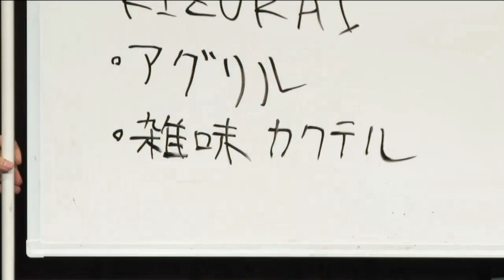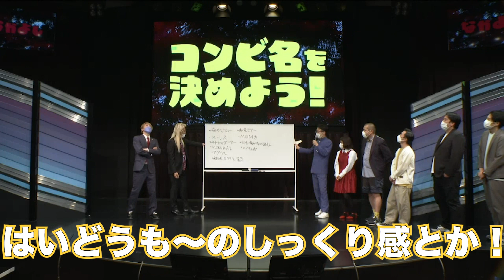ZAZYとお見送り芸人しんいちがユニット結成！コンビ名は観客投票！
毎日更新！

◆公演名
なかよし

見逃し視聴は5/26（木）20:00まで

◆概要
ZAZYとお見送り芸人しんいちが新ユニットを結成！？
とにかくおもしろい漫才を極めるべく初ライブを開催！

とてもなかよしな二人がなかよしな漫才を披露します！

◆出演者
ZAZY、お見送り芸人しんいち（グレープカンパニー）、ゆにばーす、レインボー、カミナリ（グレープカンパニー）

◆会場
ヨシモト∞ホール